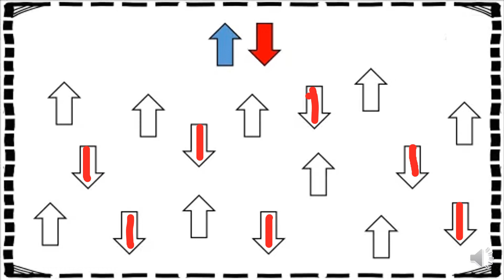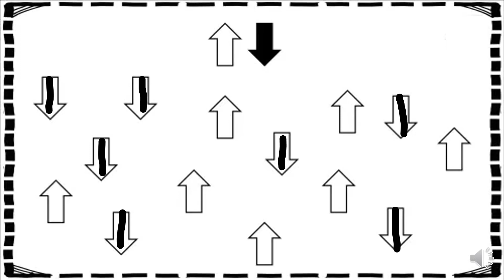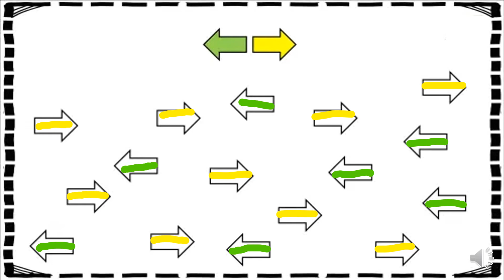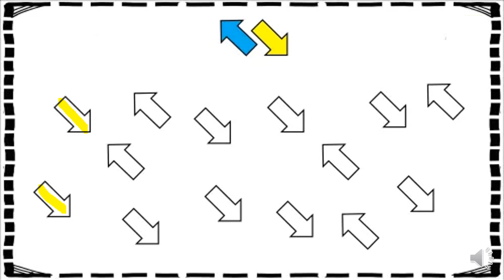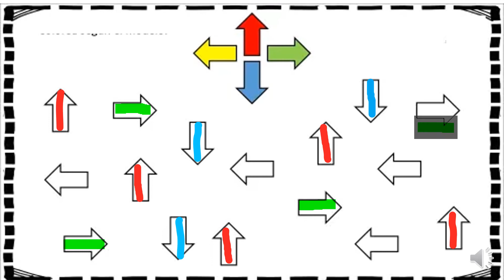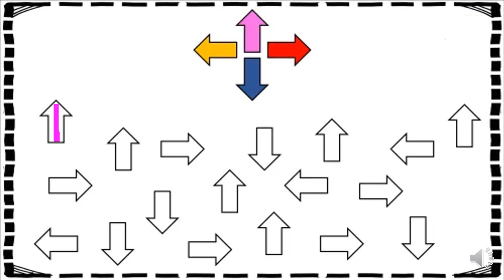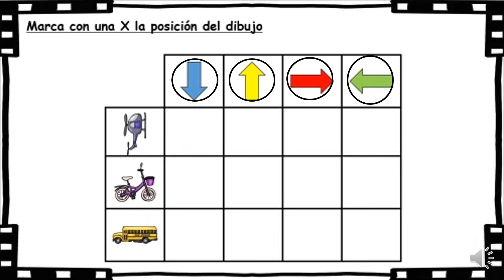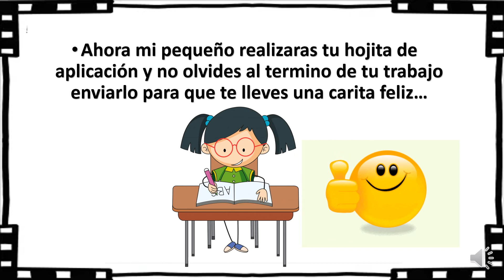CLASE 22 PERSONAL SOCIAL ORIENTACION ESPACIAL Y LATERALIDAD